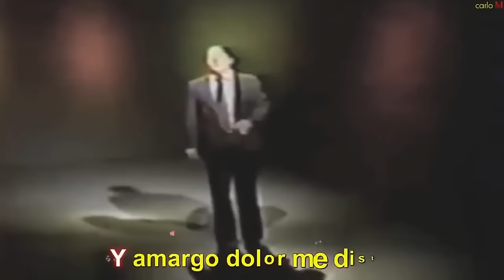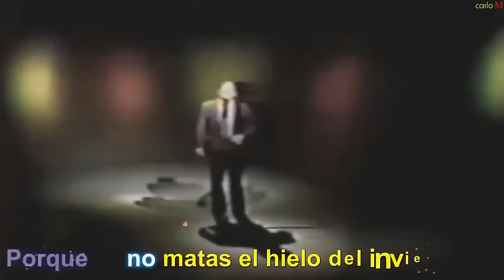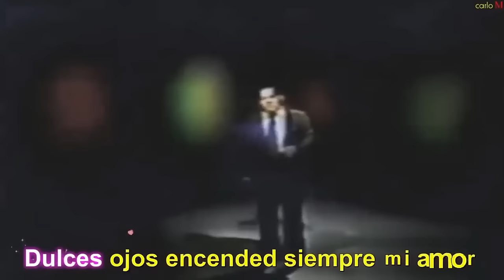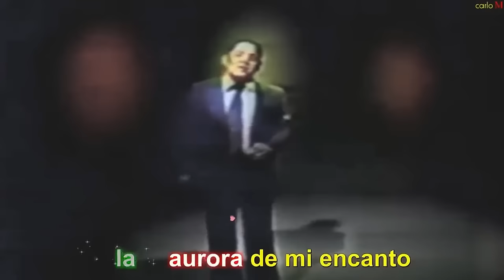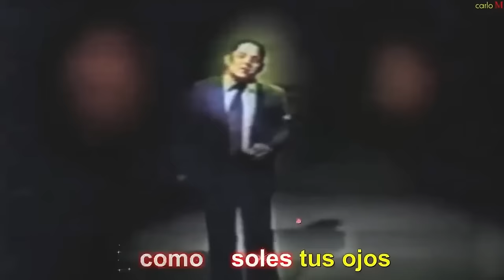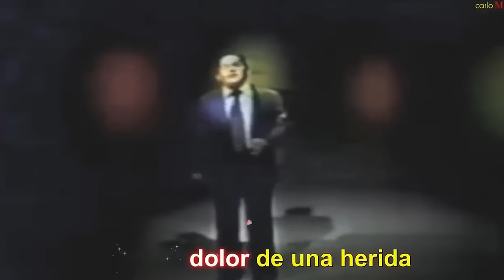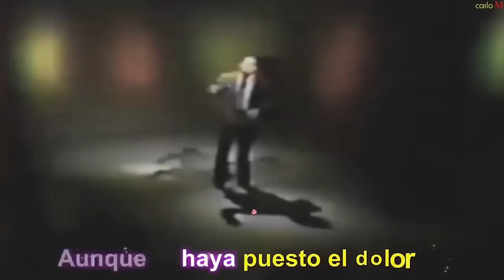JULIO JARAMILLO, DANIEL SANTOS, OLIMPO CÁRDENAS EXITOS MIX- BOLEROS DEL RECUERDO- LOS MEJORES EXITOS